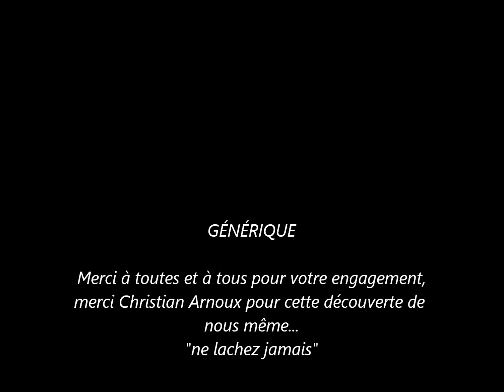AKA MISE AU GREEN 2013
Un grand moment de notre réunion des boutiques le dimanche 8 Septembre 2013 placée sous le signe de l'énergie positive
"ne jamais lâcher", "ne jamais sous estimer son propre potentiel"